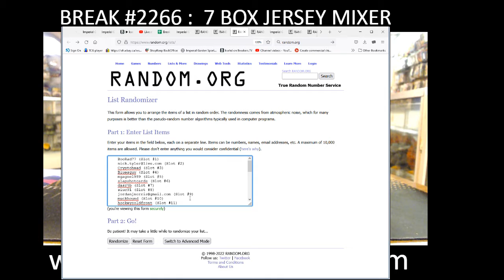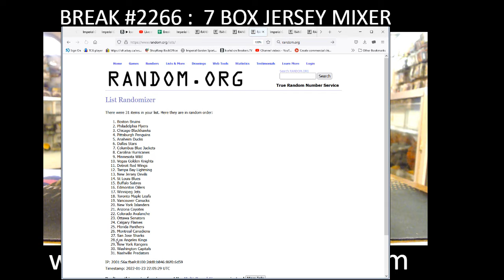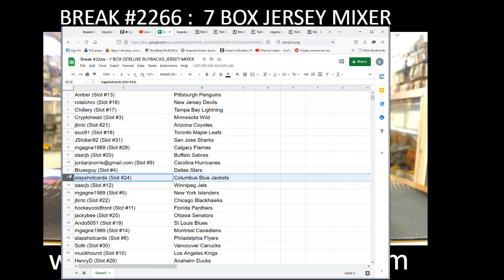BREAK #2266 : 7 BOX MIXER (ENGRAINED, CLEARCUT TRIL S1, SPX, ALLURE JERSEY BOX)